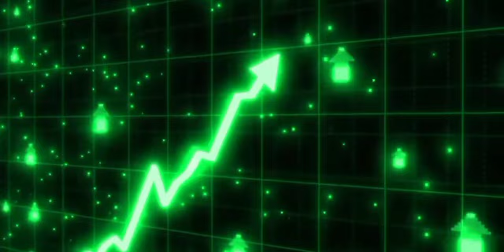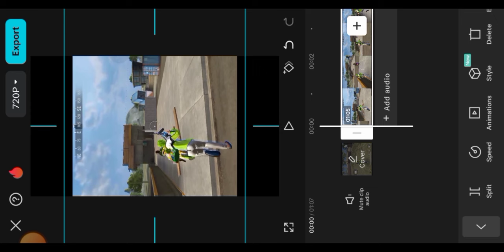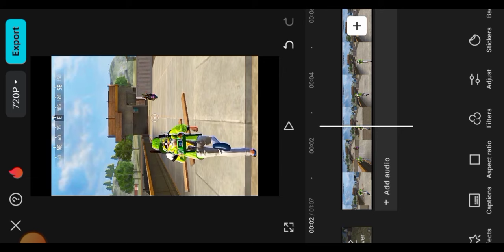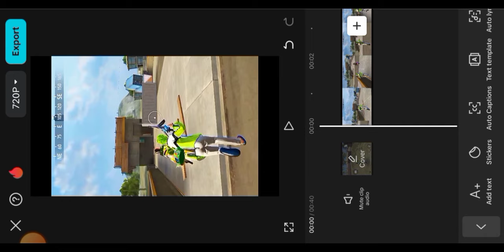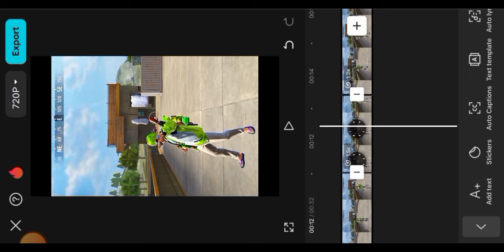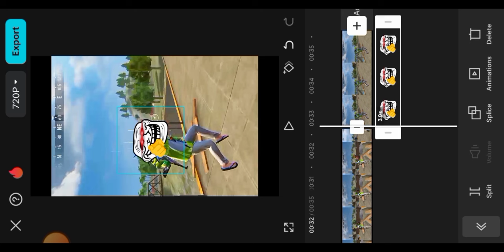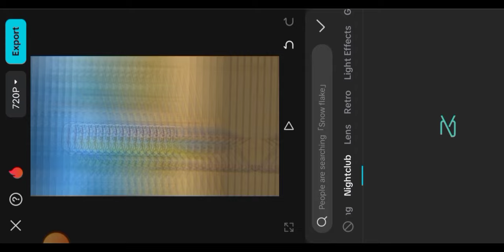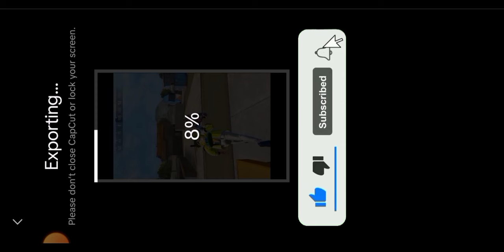💎STONE VIRAL📉SHORT LIKE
Bhai log jaldi se give men participate kar lo 😈🎯 aur promote winner ban jao 😈🥰📝👑

                     1000. LIKE TARGET 🎯

                 500. COMMENT TARGET 🎯

                  🥰 COMPLETE KAR DO 😘

COMPLETE 100 LIKE💕

500 COMMENT🥰.

QUALITY INCREASE 🤫😈👇🏻

     🛑Followe my Instagram

✅bhai log video banane ke liye map code chahie map cod Telegram per millega🔥🤫👇🏻

🇮🇳INDIA MAP COD🔥👇🏻

✅map cod and troll face 🔥👇🏻

BANGLADESH AND OTHER COUNTRY MAP COD🤩🗺️👇🏻

fhow to make viral shorts @wrgyt
wrgyt
wrgyt shorts editing tutorial
how to edit video like wrg yt
free fire editing tutorial
short editing tutorial
how to make viral shorts wrgyt
free fire wrgyt tutorial video editing
free fire wrg yt editing trending tutorial
 todaywrg
wrgshorts
wrg shorts
how to edit like wrg
wrg editing tutorial
wrg viral short editing
old lobby wrg viral editing tutorial
wrg new viral trending shorts toturail
impossible 🍷🗿
wgr yt
tgrnrg
Wrg viral shots editing tutorial
Free fire short editing tutorial
The wizard 99 editing tutorial
Gaming boy editing tutorial
Short editing tutorial
Viral short editing tutorial
YFYT
YFYT tutorials